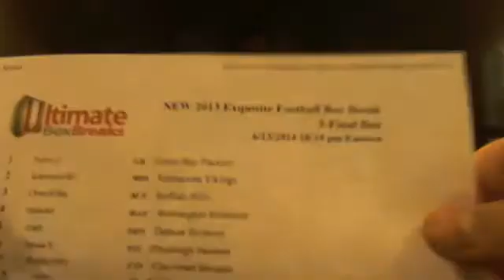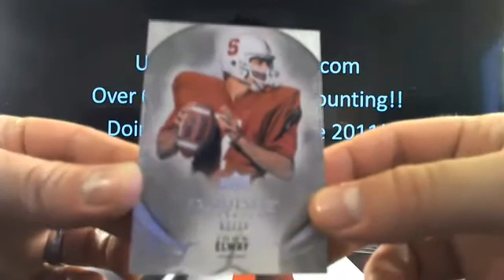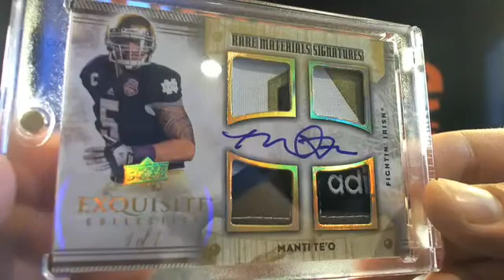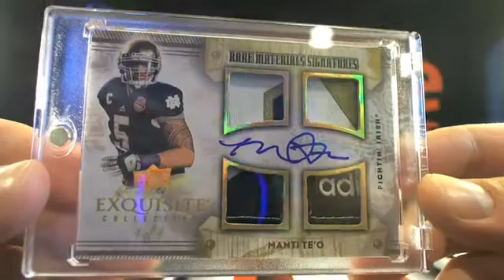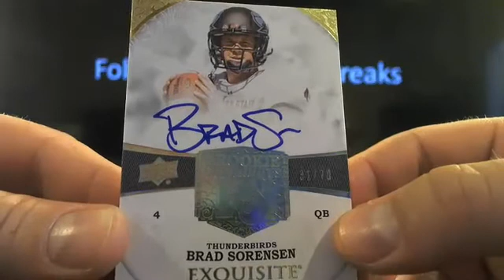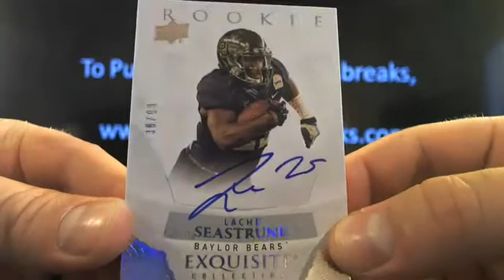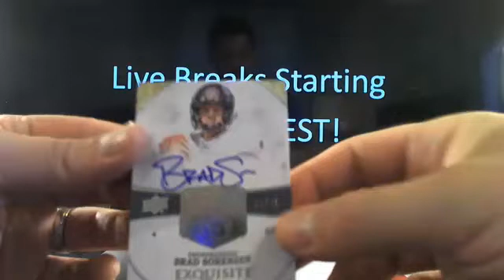UltimateBoxBreaks.com: 2013 Exquisite Football Box Break 3